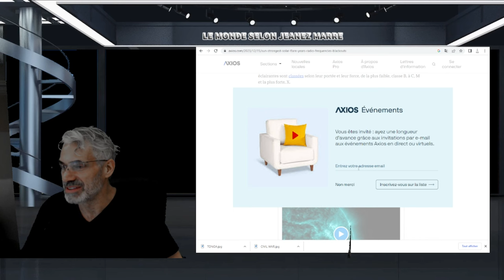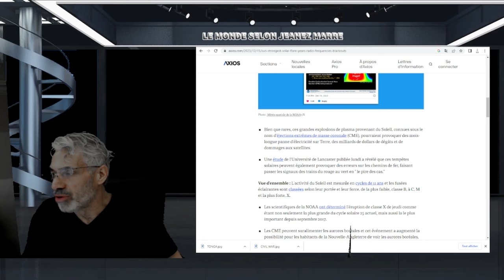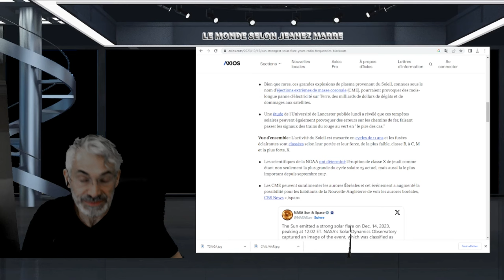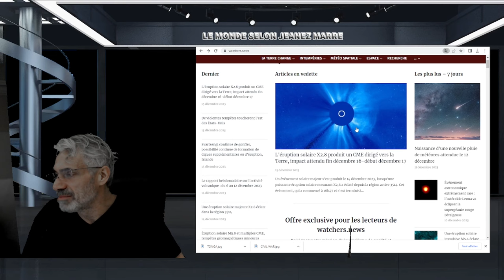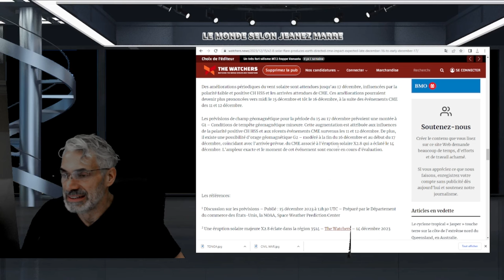L'éruption solaire la plus forte depuis des années détruit les fréquences radio,mesurant X2,8.